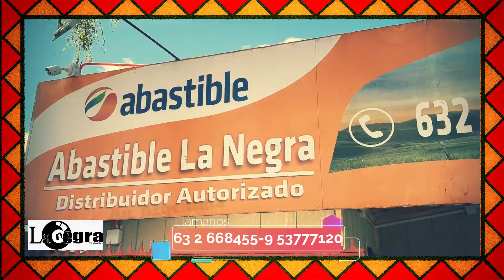SPOT LA NEGRA terminado